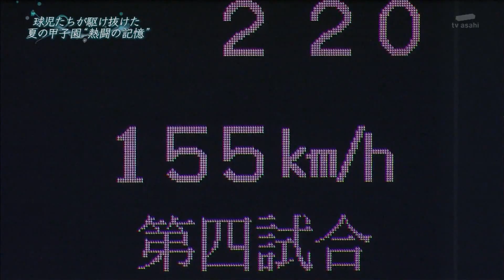High School Baseball In Japan 2013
Koshien Digest